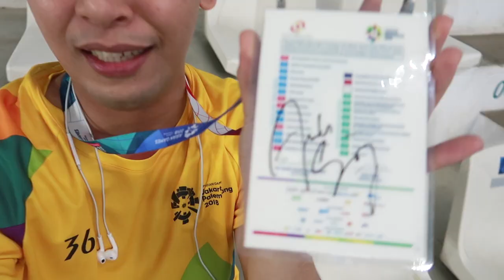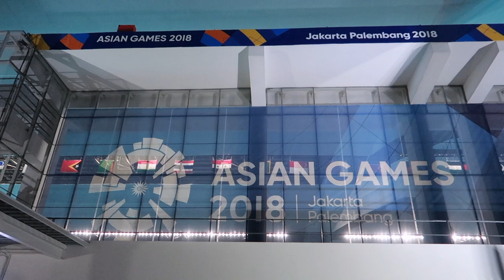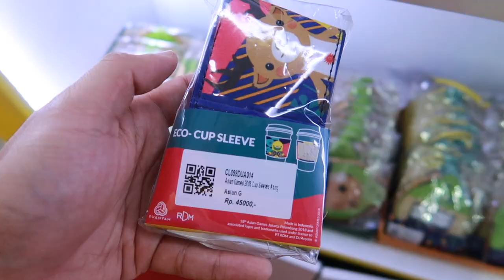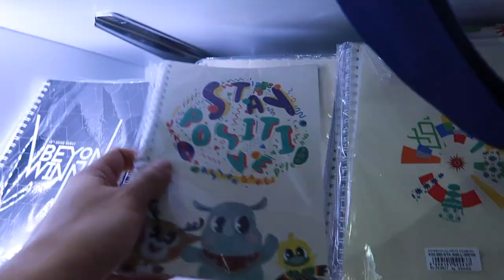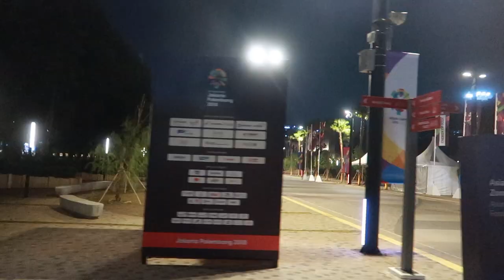FANBOYING WITH JOSEPH SCHOOLING + Official Merch Store Tour | 🇮🇩 Day 12 Asian Games 2018 Vlog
I became a fan of Joseph Schooling way back in Singapore 2015 SEA Games. A year later in Rio 2016, he beat his own icon Michael Phelps and won Singapore's first-ever Olympic gold medal. It's such a golden moment for me as well to finally see him in person and got his autograph!
The story of my games volunteering in Asian Games 2018 as NOC Assistant (National Olympic Committee) under the International Relations and Protocol Department.

Vlogging in Asian Games is challenging as volunteers are not allowed to vlog while on duty, let alone with a protocol role. This is the 10th episode in a series of 20+ vlogs. Salam Sukses!

Subcount: 2,225